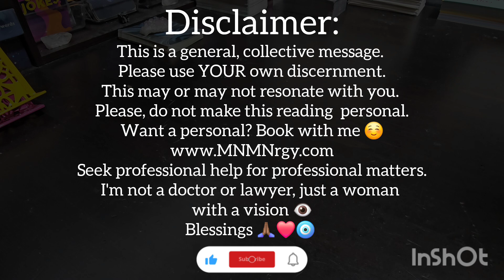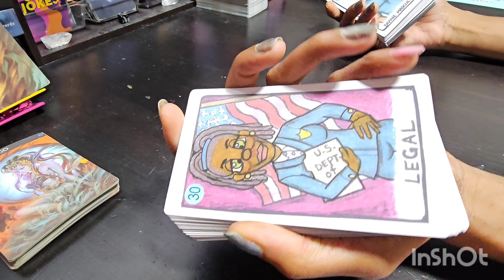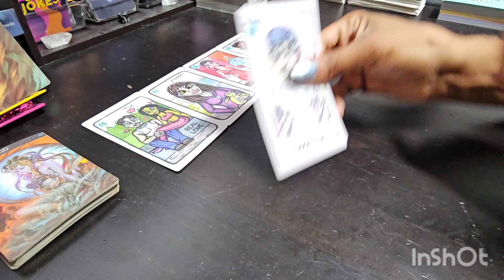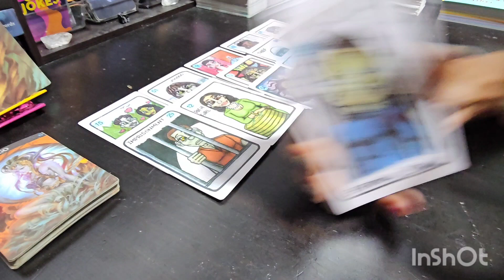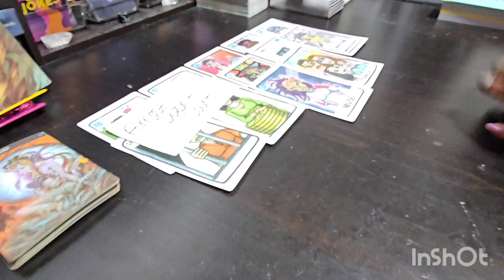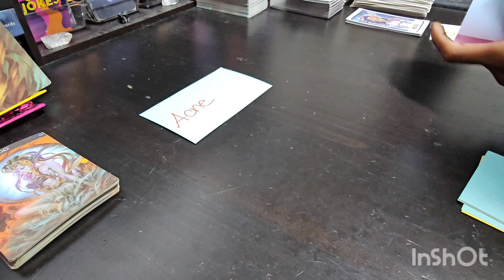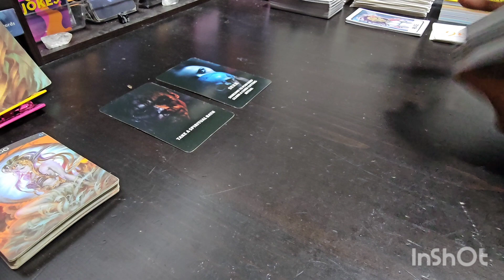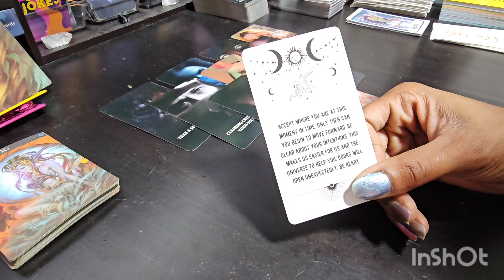LIBRA ♎️ Spirit Said...⚠️Redrum⚠️ UP 🫵 PROTECTION this week #999 ♊️♍️